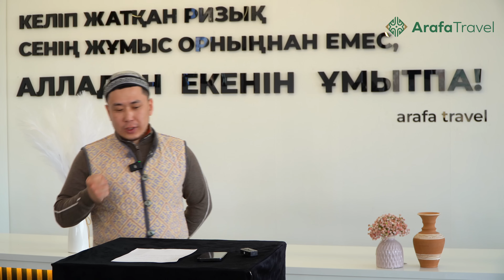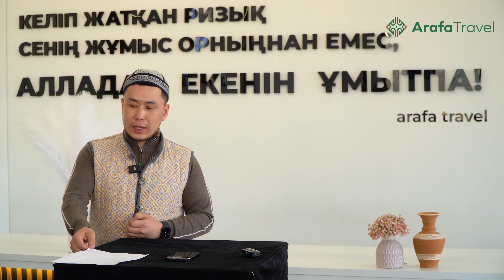ЖАНТҮРШІГЕРЛІК КӨЛІК АПАТЫНАН ҚАЗА ТАПҚАН КІСІНІҢ ОҚИҒАСЫ